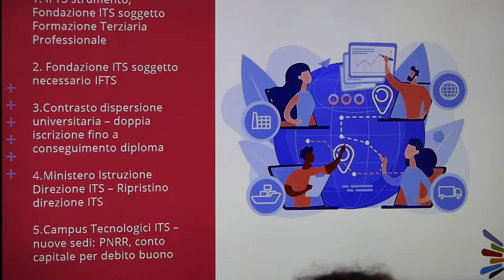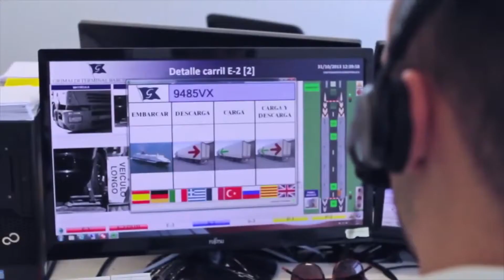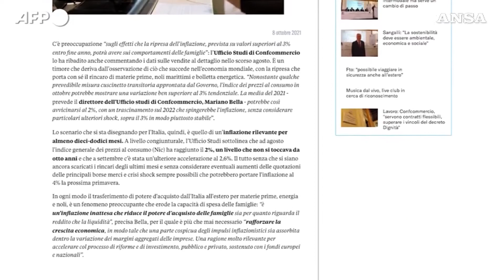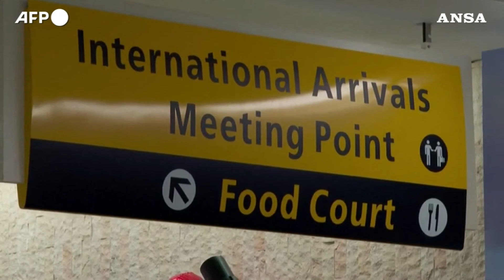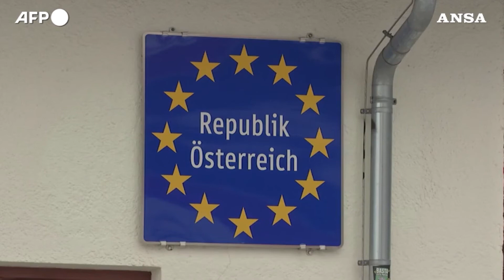Tg News Alis del 09-11-2021